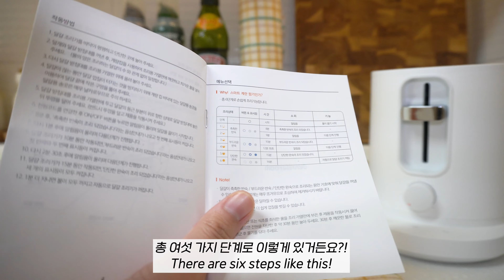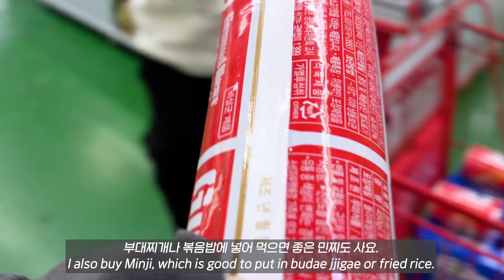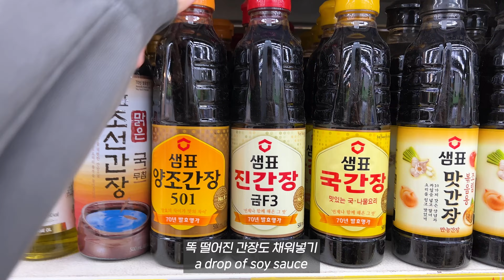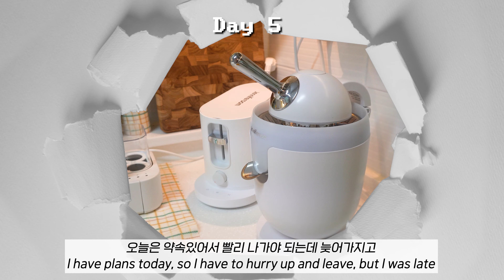ENG | 🥘아침부터 응급실떡볶이 시켜서 먹는 돼지런한 일상 VLOG | 제니퍼룸 스페셜 브런치 세트 리뷰🥚| 토마호크🥩 매운 불 뼈찜🌶 | 주부로그,장보는 영상,먹방,야식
🎞 [ Time Stamp ]

제니퍼룸 말하는 계란찜기🥚  3:15

토마호크🍖 10:52

불 뼈찜 레시피🌶 16:52

응급실 떡볶이🥘 19:30

제니퍼룸 토스터기🍞  21:24

제니퍼룸 착즙기🍹 21:45

오늘은 영상 하나 예약 업댓으로 올려두고 가요~😘
불 뼈찜도 만들고,제니퍼룸 브런치 세트도 리뷰하고,
응급실 떡볶이까지 먹고,전통시장이랑 이마트 집 앞 마트 투어까지 다녀오는 일상 영상을 담아보았어요.
날이 추워지니 감기 조심하시고 오늘도 굿밤 되세요!ㅋ~

Hello everyone :)
I'm going to post a video late at night today😘
I made steamed fire bones, reviewed Jennifer's brunch set,
I recorded a daily video of eating Tteokbokki in the emergency room, going to traditional markets and a mart tour in front of E-Mart's house.
It's getting cold, so be careful not to catch a cold and have a good night!(Laughs)

✔️톱니 바귀에서 화질을 4k 혹은 2160p로 설정하시면 더 선명한 화질로 시청이 가능합니다.
If you set the image quality to 4k or 2160p on the tooth,
you can see it with clearer image quality.

궁금하신 점은 댓글로 남겨주시면
확인하는 대로 답글 남겨드려요 !

Please leave a reply as soon as you check it !

▪️Camera : i phone 13 pro,  sony-a6400

▪️ Editing program : Adobe premier pro 2022 /  Apple Mac book pro M1

▪️음원 - Artlist
(연간 $ 199. 아래 링크를 통해 아트리스트 음원 구독시
무료 2개월 추가 됩니다.